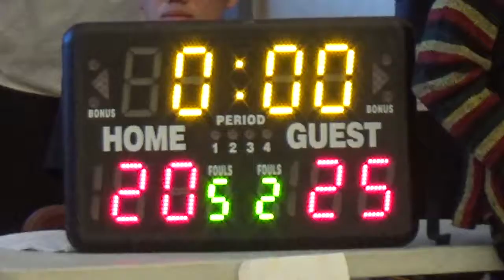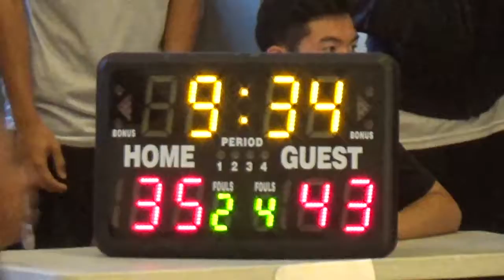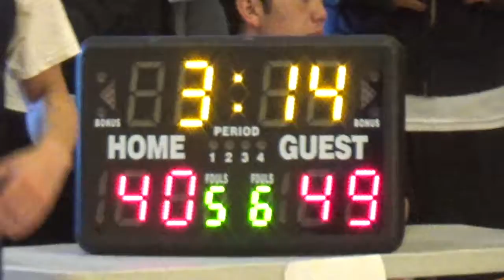(L) G3 JAMES LOGAN COLTS [ 48 ] - Freedom Falcons [ 52 ] [06/22/16]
2016 GAUCHO EXPRESS SUMMER LEAGUE (EL CERRITO)